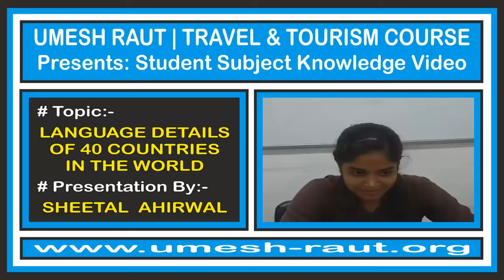Travel And Tourism Course | Subject Knowledge | Language | Sheetal Ahirwal